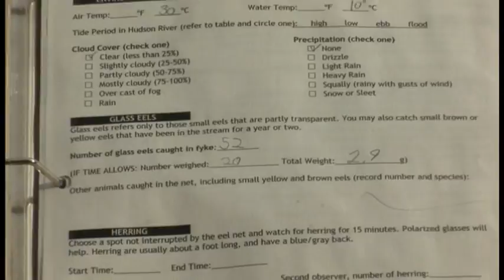TogetherGreen Fellow Chris Bowser Presents: The Eel Project!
2009 TogetherGreen Fellow Chris Bowser is passionate about two things: eel conservation and citizen science! The Eel Project combines the two by getting high school and college students out of the classroom and into the environment existing along the Hudson River to collect data on American eels. The data is used to create conservation and management plans for the eels, to ensure they survive long into the future.